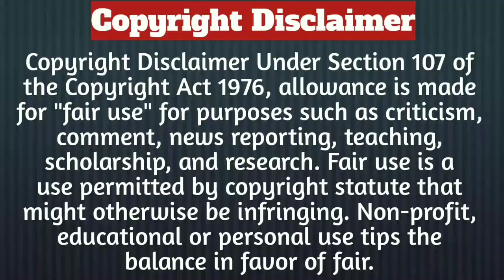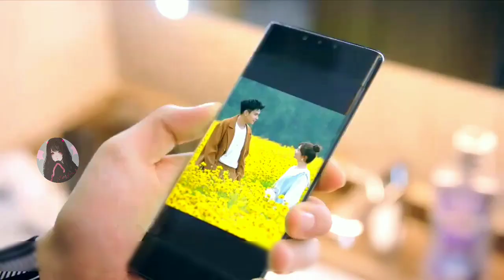Part-7/Contract Relationship/Chinese Drama Explained In Hindi/Korean Drama In Hindi Explained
Description

korean drama
smile to love explained in hindi